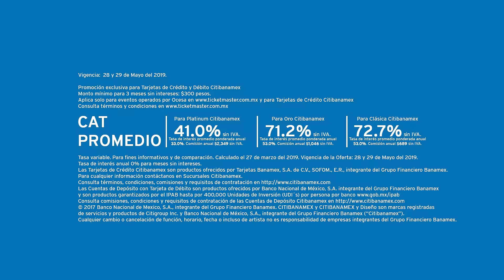TROPICANA CDMX PREV